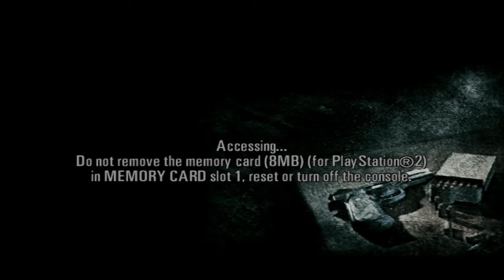[PS2] - [Max Payne 2] - [Mission #4 - The Depths Of My Brain] - [4K:60FPS]